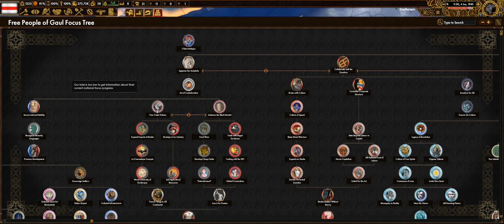Pale Horse ep4: murderous purposes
Boris contacts the acephale, and becomes more determined to end the kolchakocracy once and for all.in tribute to this